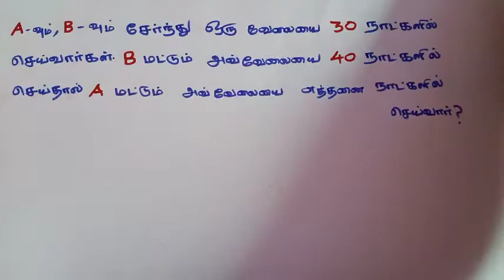time and work | short cuts & tricks | Tamil | tnpsc | group 4 | group 2 |short cuts in tamil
hello friends this is time and work shortcut by using ratio as given in question a and b working days.
time and work#tnpsc#group4